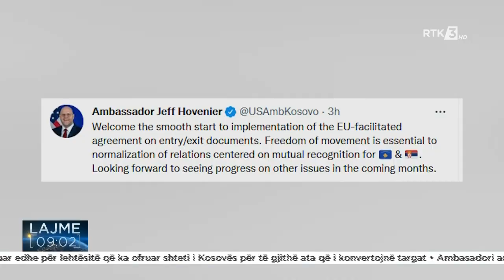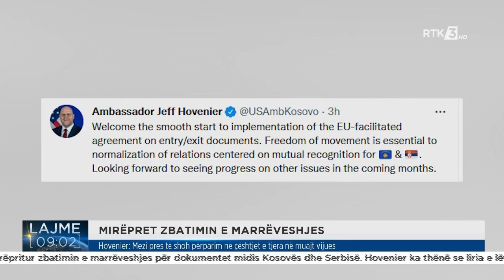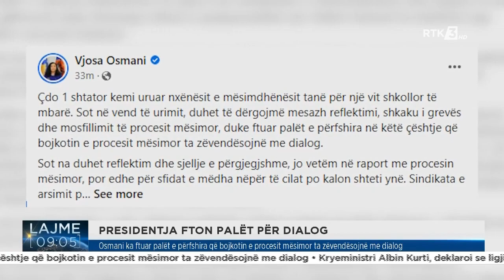Lajme 09:00 02.09.2022